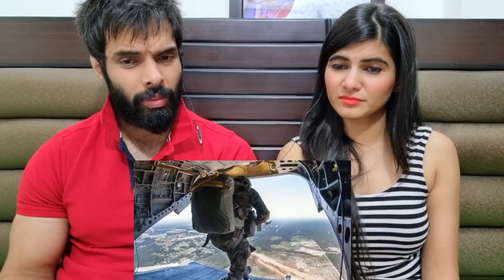Top 5 Special Forces Of India 🔥🔥- Indian Special Forces (Hindi) | Reaction video !!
Video credits  DEFENCE SQUAD❤❤